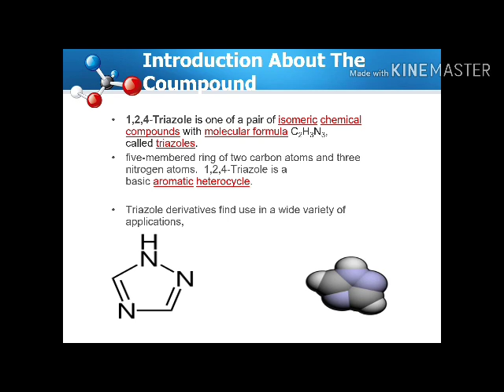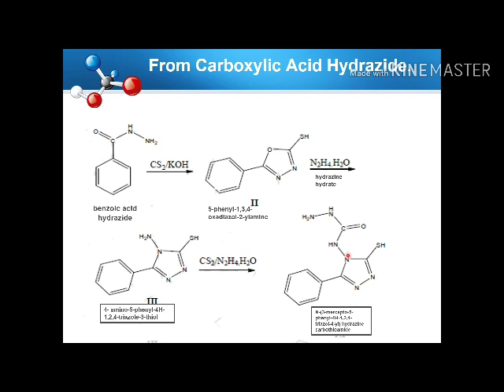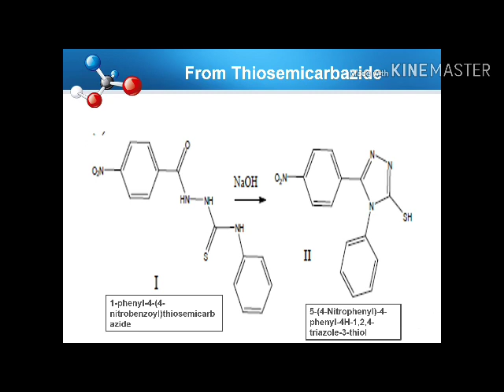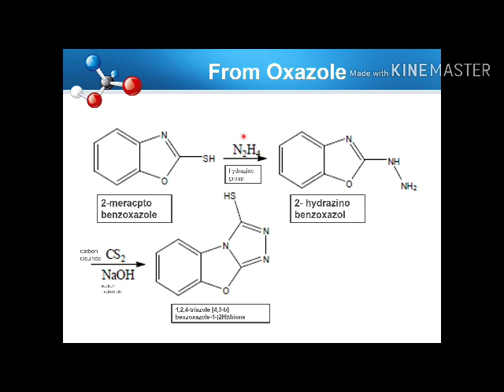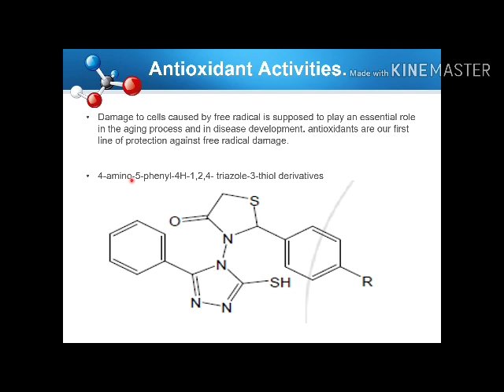TRIAZOLEsynthesis and reactions organic chemistry group MAA1